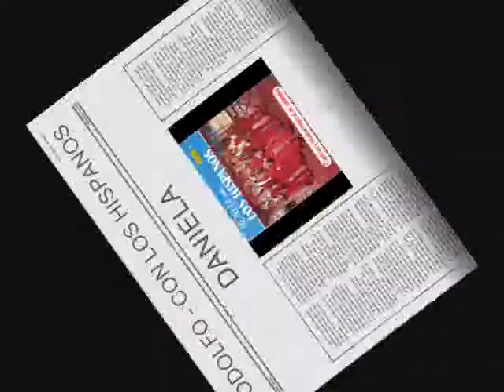DANIELA - RODOLFO AICARDI CON LOS HISPANOS